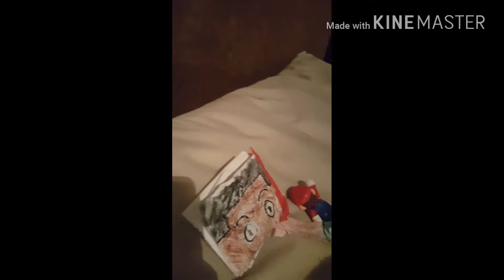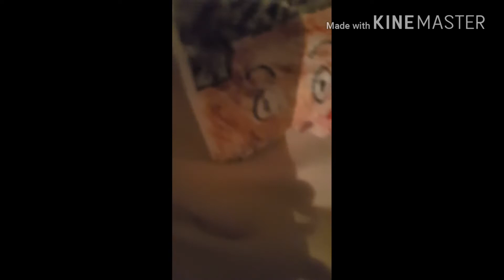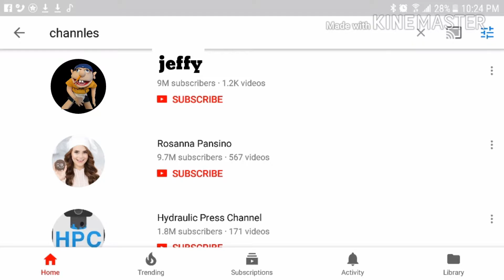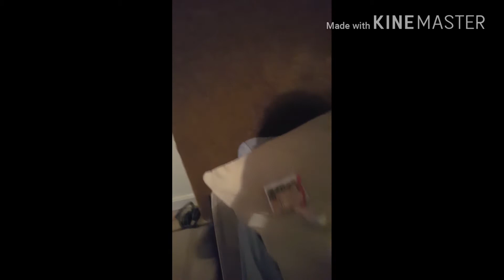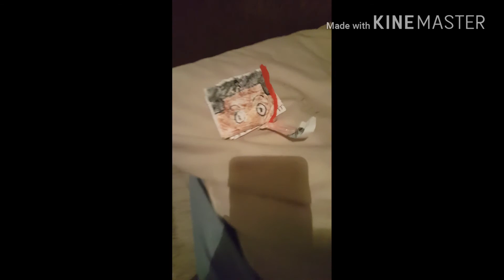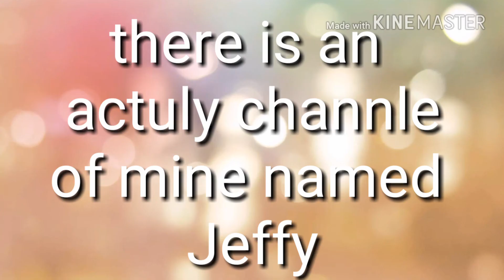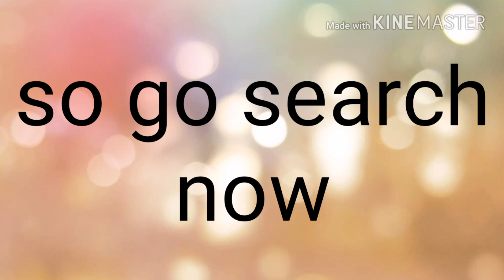Jeffy's channle|there is an actual channle named my name is jeffy